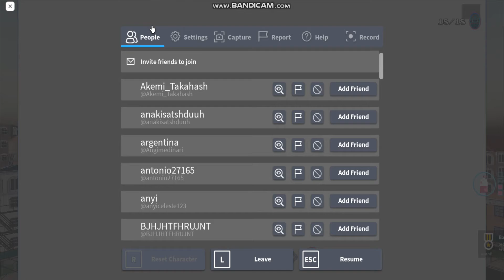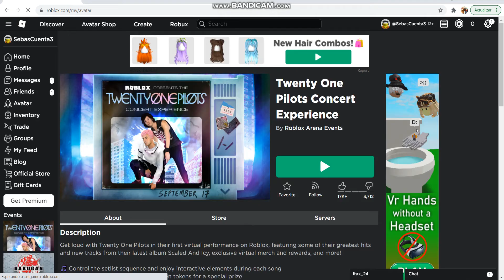Como conseguir Icy Sai❗ en Twenty One Pilots Concert🎵 | Roblox